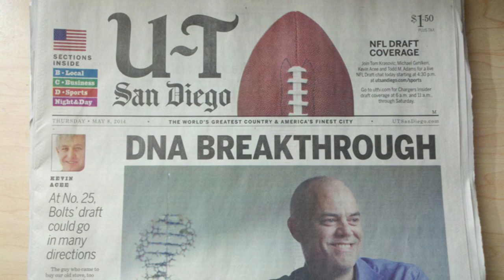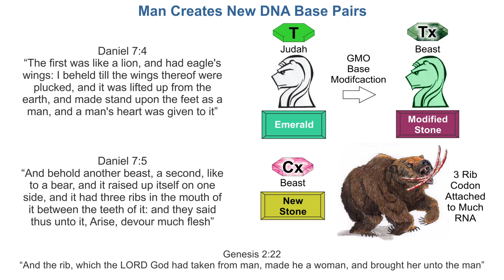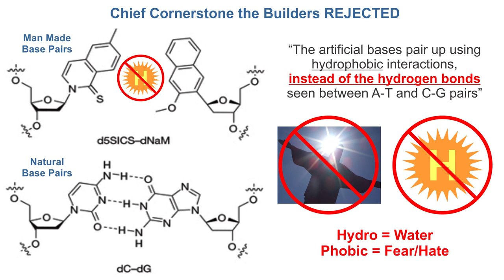Breaking News: Daniel's Prophecies Manifesting Now!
Just as prophesied in the Book of Daniel, Mankind has now created new DNA Base-Pairs.

Was this coincidence an act of God?